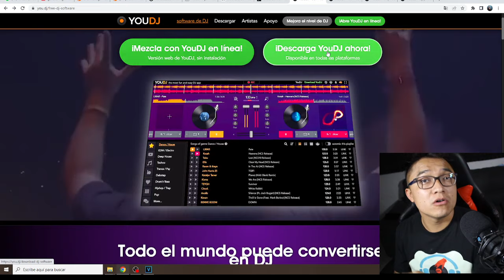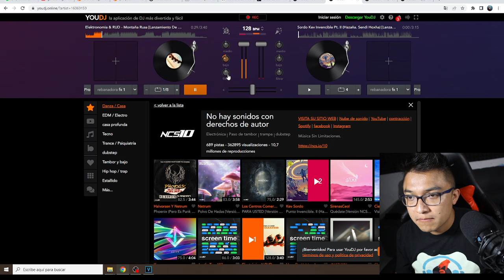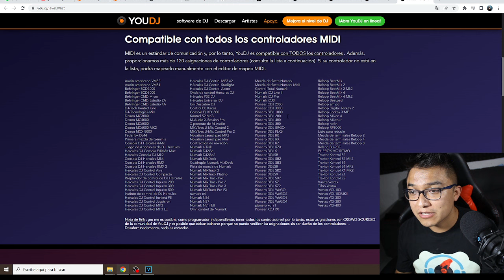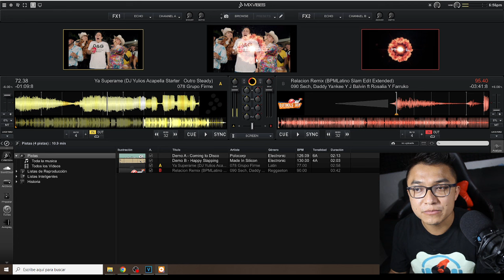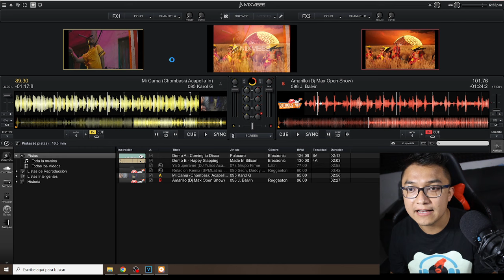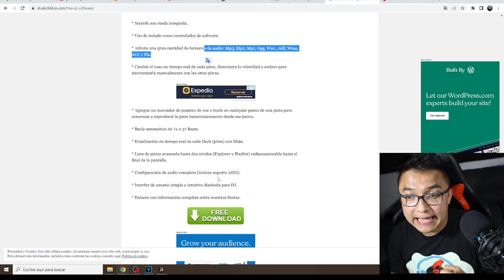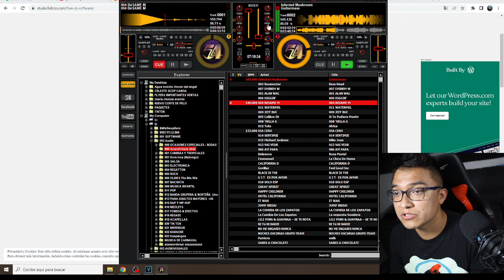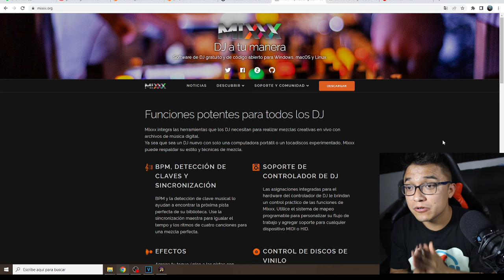4 PROGRAMAS PARA DJ ¡SON GRATIS & NO LOS CONOCES!!!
¿Estabas en búsqueda de diferentes opciones de software para DJ que sea diferente a los típicos RekordBox, Serato, VDJ, etc?
Pues checa estas opciones confiables y FÁCILES DE CONSEGUIR!
- Sin cracks, sin keygen, sin patch... TODO LEGAL Y RÁPIDO!

VÍCTOR MONCADA
La vida de un DJ mexicano
Apóyame con un gracias, una donación o un like
Todo es bien recibido!

APOYO & DONACIONES EN:
(OPCIÓN #1)
Banco receptor: STP
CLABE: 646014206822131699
Beneficiario: Victor

CONTRATACIÓN DE SERVICIOS:
¿Se aproxima la fiesta?
- Cotiza con nosotros aquí!